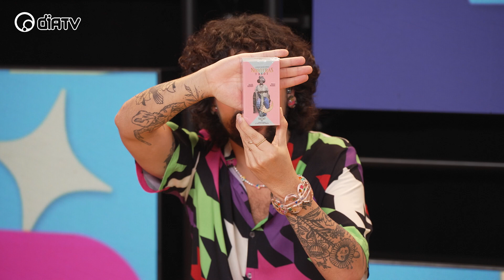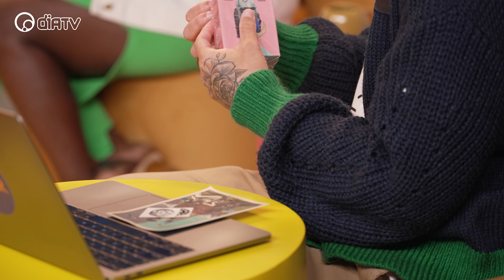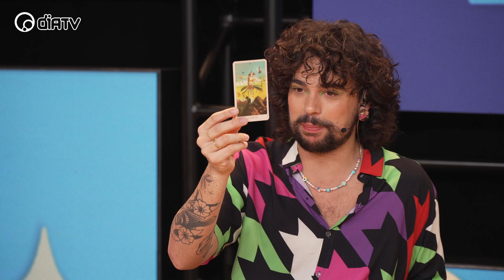Tarot e Astrologia estão conectados? Paula Mariá (Mystica & Selvagem) explica | Cortes Pra Variar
A Colunista do Pra Variar, Paula Mariá, do canal @mysticaeselvagem, nos conta a origem, história e explica o Tarot enquanto ferramenta e expressão da sociedade. Além de tirar várias dúvidas dos nossos apresentadores.

Pra Variar, de segunda a quinta, às 16h. AO VIVO na DiaTV!